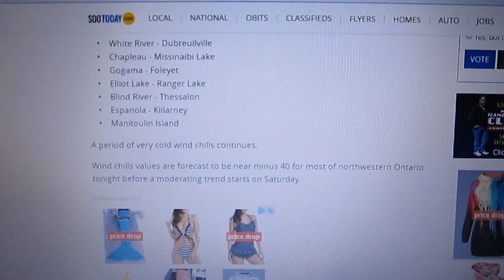WATER EXPERIMENT !!! Boiling Water Freezing❄️-40 CELCIUS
WATER EXPERIMENT !!! BOILING WATER AND FREEZING COLD AIR

I Never Seen This First Hand ✋So Had To Try it after Jackpot Digger mentioned in the comments I should Try 😋So I could not wait it was so Cold i figured it would work 😆So Beautiful 🌈